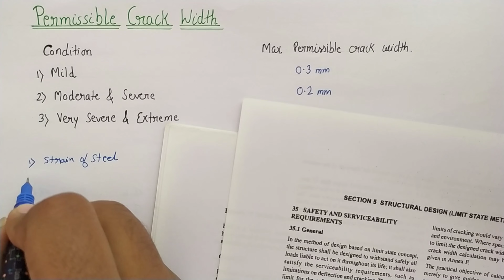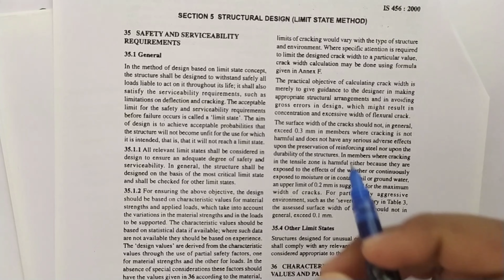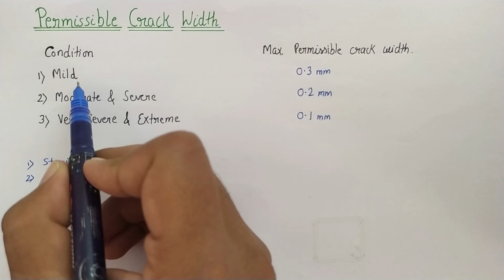Permissible crack width in Concrete | Crack Width of Beam | Civil Engineering | Infra Skill Hub